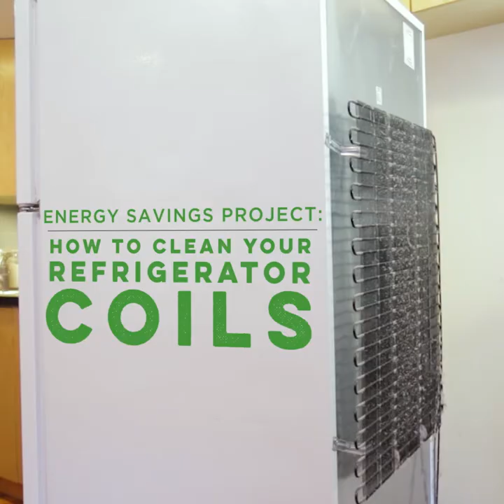Cleaning Your Refrigerator Coils = Energy Savings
When your refrigerator condenser coils are dirty, your refrigerator works twice as hard. Cleaning the coils can keep your fridge operating in pristine condition, helping you save energy and money on your next energy bill. Get started with this how-to video.

To find even more energy-savings solutions for your home, visit AmerenIllinois.com/SavingsMadeEasy